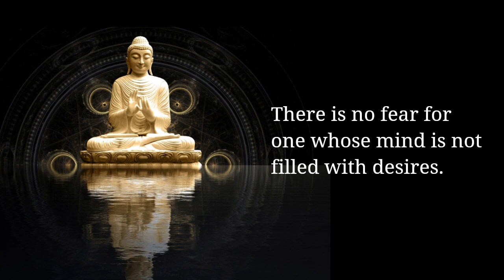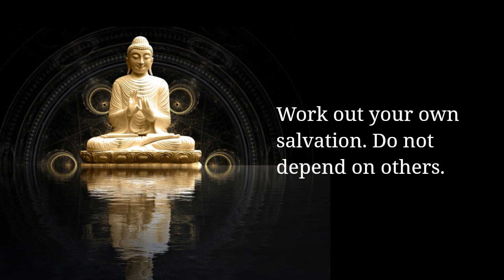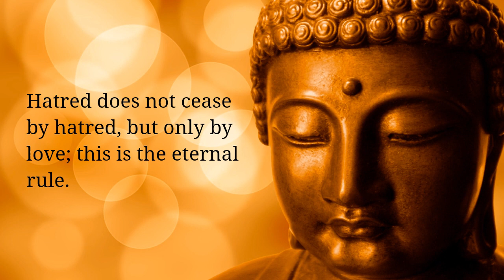Learn English through Buddha Quotes #6 - Life & Love lessons that will change your life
Learn English through Buddha Quotes. This video will help you throughout your life.